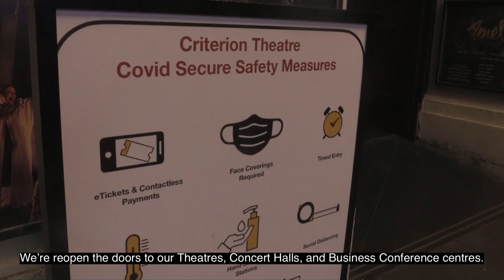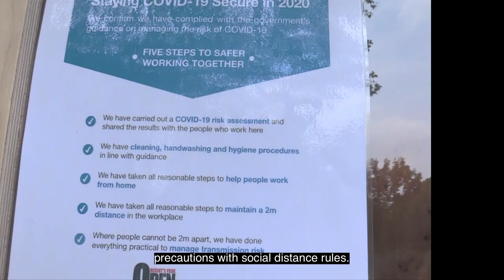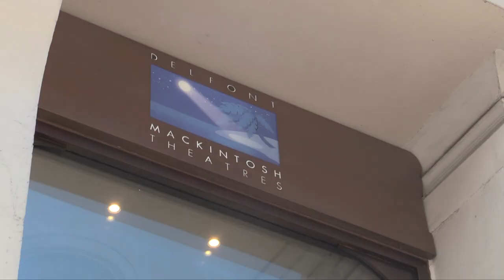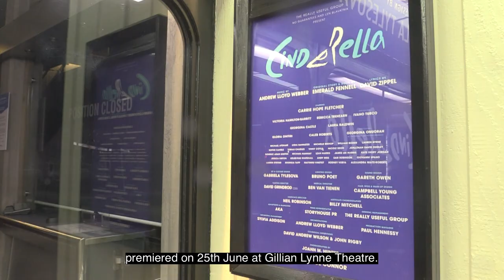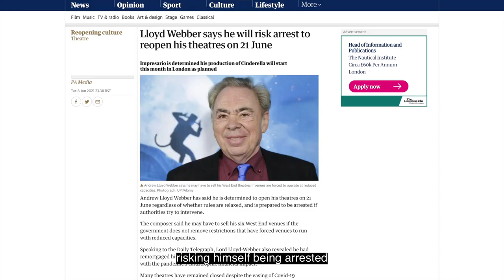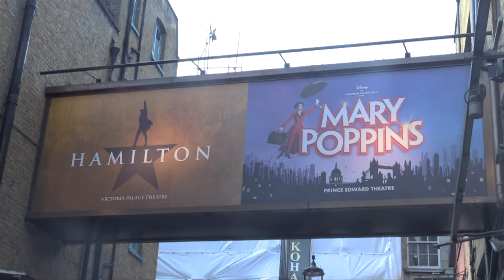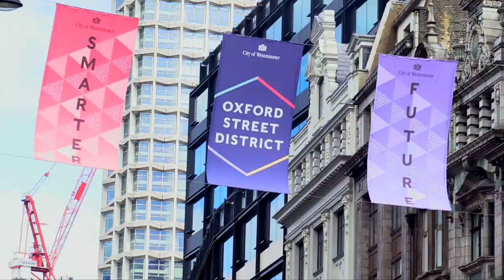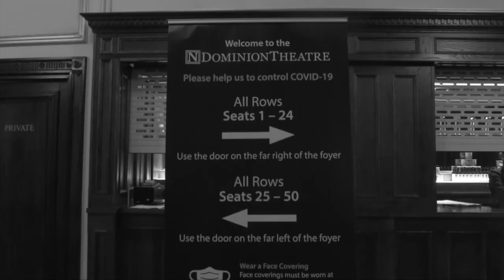Live Theatres: The Curtain rises again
The reopening of live theatres has been a breath of fresh air for theatregoers. Considering, live theatres have been a livelihood for directors, producers, actors, stage managers, costume designers etc.. On 17th May, theatres reopened with strict social distancing rules with seats fenced off beside one another, paperless QR code tickets, sanitisation, and negative Covid-19 test results. Not only this, the theatre cast and crew have been divided amongst bubbles so that the contact can be reduced leading to the safety of the members.